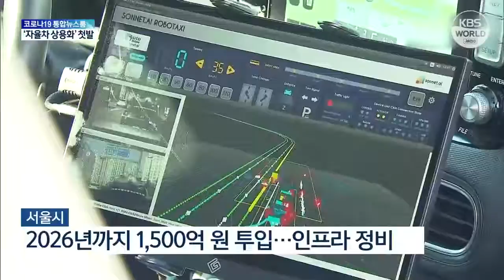Mobil Swakemudi Komersial Dioperasikan di Sangam-dong, Seoul, untuk Pertama Kali | KBS NEWS 211130